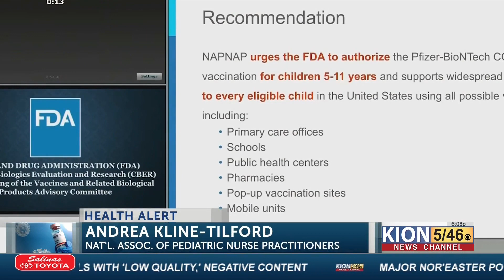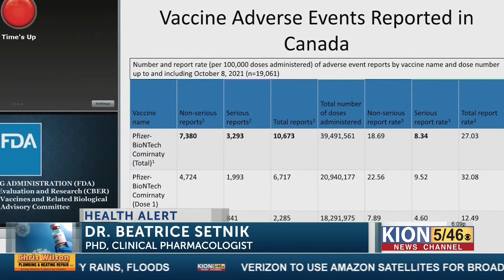KION Newschannel 5 46 Oct. 26, 2021 6 p.m. Rain Aftermath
KION Newschannel 5 46 Oct. 25, 2021 6 p.m. Rain Aftermath